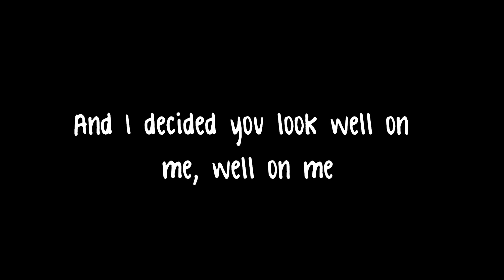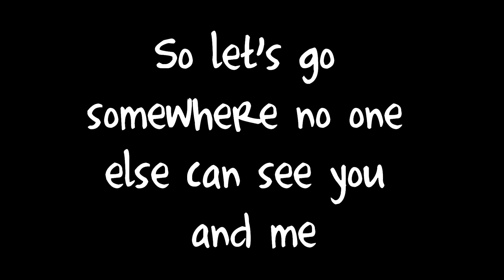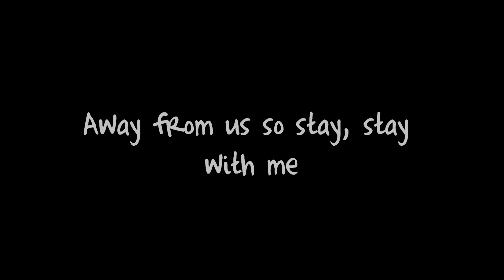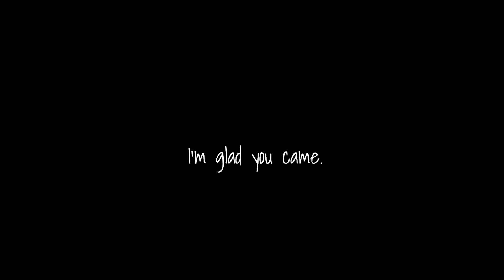The Wanted - Glad You Came HD Lyrics + Download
I haven't uploaded a video in a while :) I like this song so I figured I'd make a lyrics video for it. ^-^